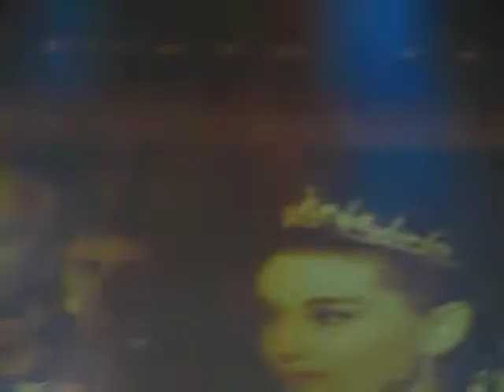МУТНАЕВОКА - Саўндтрэк @ акустыка ў Тэтры Эстрады. 26.04.13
МУТНАЕВОКА з праграммай "МАІМІ ВАЧЫМА"
акустыка ў маладзежным тэтры Эстрады
Минск, Беларусь
26 апреля 2013

---{ video by MarisaDorian }---